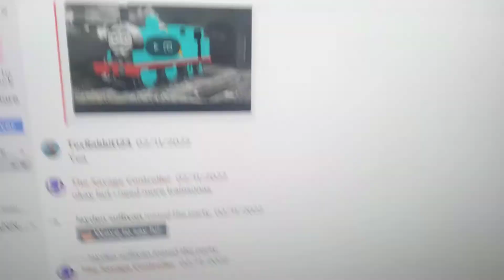the discord railway server